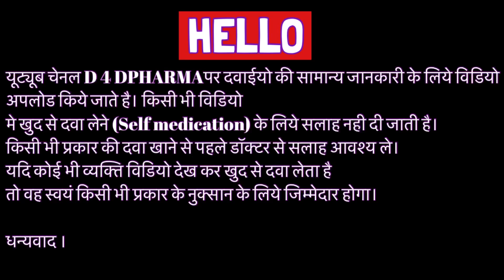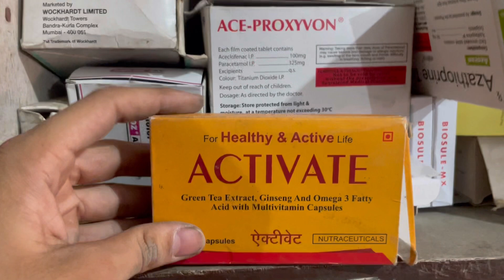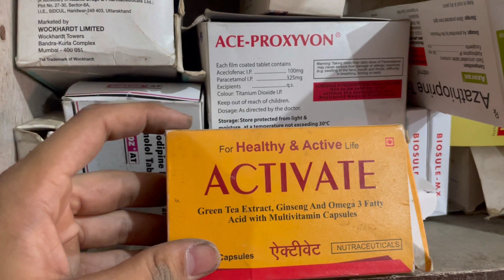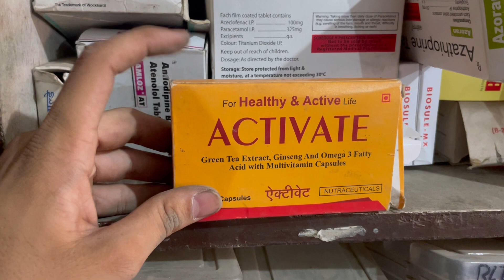Activate Capsule uses | price | composition | dose | side effects | review | in hindi